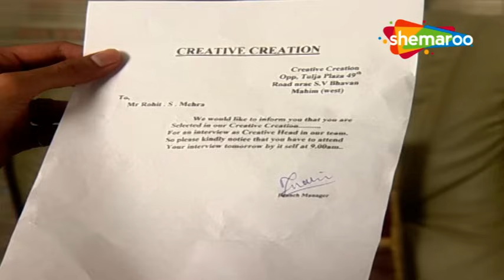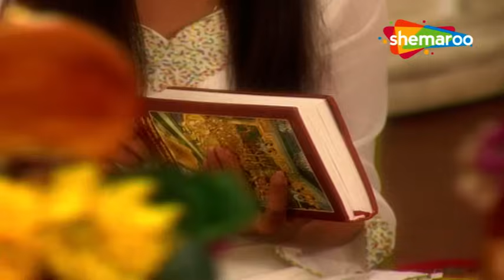Woh Rehne Waali Mehlon Ki New Episode 298 | Khsuhi Aur Rohit Ki Suhaagrat | Hindi Tv Serial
Show Name : Woh Rehne Waali Mehlon Ki (वो रहने वाली महलों की )
Director : Kaushik Ghatak, Ravi Raj, Sujeet Singh,
Written : Shashi Mittal, Sumeet Hukamchand Mittal
Cast : Reena Kapoor , Alok Nath , Lata Sabharwal , Arjun Punj
Language : Hindi
Theme : Drama